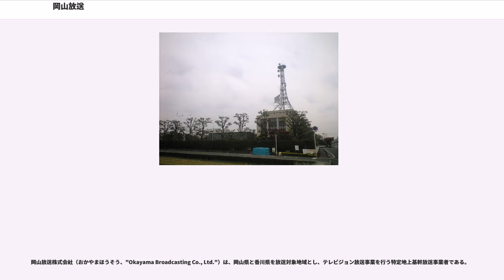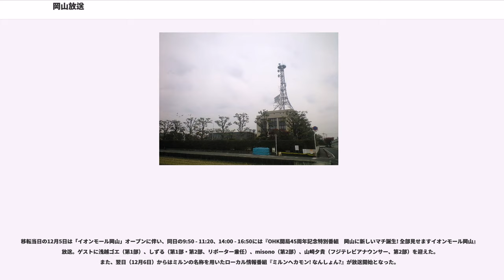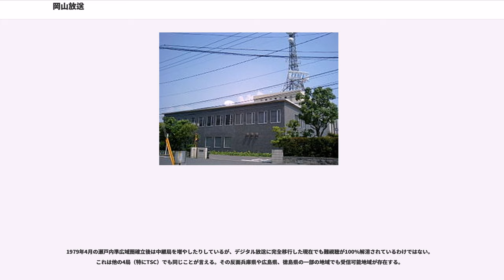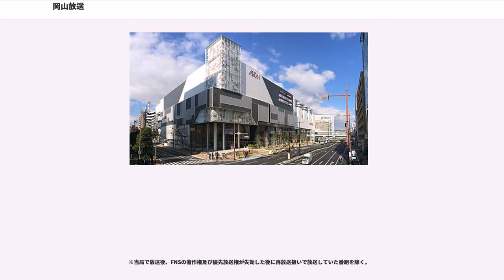岡山放送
カバヤ・オハヨーグループ

岡山放送株式会社（おかやまほうそう、"Okayama Broadcasting Co., Ltd."）は、岡山県と香川県を放送対象地域とし、テレビジョン放送事業を行う特定地上基幹放送事業者である。

略称はOHKで、これはコールサイン「JOOH-DTV」（岡山 27ch）の一部「OH」と、かつての英称であった“Okayama Hoso K.K”の頭文字が由来とされる。1984年3月までの愛称は「テレビ岡山」であった。

フジテレビ系列（FNN・FNS）に属している。リモコンキーIDはキー局のフジテレビ・準キー局の関西テレビ（カンテレ）等と同じ「8」。

ステーションキャッチコピーは「OH!ing」（オーイング）（2017年3月から使用）。

2018年3月31日にスポットニュース番組『THE NEWSα Pick』が廃止になり、フジテレビの月曜から木曜・土曜の20時台の番組と金曜の『金曜プレミアム』が終了時間6分延長し、番組末尾6分がローカルセールス枠へ転換した為、その枠を行使せず同時フルネットを全曜日で実施する系列局でもある。

OHKは2014年12月、岡山市北区下石井に開業した都市型ショッピングセンター「イオンモール岡山」の5階・6階に新たなスタジオとオフィス「ミルン」を設置し、報道・制作部門を本社から移転した。商業施設に番組制作機能を全面的に移転するのは全国初の試みであり、12月1日より先行してローカルニュースをミルンから放送し、イオンのグランドオープン日である12月5日より本格的に運用を開始した。なお、本社はマスターを含め、総務・営業・技術部門がそのまま残る。

ミルン（旧名称：ミルンセンター）は5階にオープンスタジオ「OHKまちなかスタジオ ミルン」、6階に報道・制作オフィスとオープンスタジオのスタジオサブが入居する。スタジオやオフィスにはガラス面が設けられ、一般の買い物客もスタジオでの生放送や番組制作の様子などを見られる構造となっている。

今回の移設に際して、OHKとイオンモールは、西日本の旗艦店舗となるイオンモール岡山を単なるサテライトスタジオとしてだけでなく地域情報の発信拠点として位置付けるために、協働事業展開に関する基本協定を結び、「視聴者と直接触れ合う機会を増やして、番組作りに生かしたい」として、同店の1階、5階にオープンスタジオを設置、情報・報道番組を中心に活用することになった（主に1階は後述のインターネットテレビ用に、5階は通常のテレビ番組用に使用）。また、イオンモールとOHKの協働によるインターネットテレビサービス「hanamachi TV」 をYouTubeに展開し、イオンモールのイベント・商品情報や、OHKの番組案内などを提供している。これは館内にあるモニターでも視聴することができる。なお、昼や夕方のニュースのOHK制作部分や『ミルンへカモン! なんしょん?』などのミルンスタジオから放送している番組や金バク!などのOHK制作番組もhareachi TVで放映している（OHKのテレビ番組だけはYouTubeのharemachi TVチャンネルでは放送しない）。

移転当日の12月5日は「イオンモール岡山」オープンに伴い、同日の9:50 - 11:20、14:00 - 16:50には『OHK開局45周年記念特別番組　岡山に新しいマチ誕生! 全部見せますイオンモール岡山』を放送。ゲストに浅越ゴエ（第1部）、しずる（第1部・第2部、リポーター兼任）、misono（第2部）、山崎夕貴（フジテレビアナウンサー、第2部）を迎えた。また、翌日（12月6日）からはミルンの名称を用いたローカル情報番組『ミルンへカモン! なんしょん?』が放送開始となった。

1979年4月の瀬戸内準広域圏確立後は中継局を増やしたりしているが、デジタル放送に完全移行した現在でも難視聴が100%解消されているわけではない。これは他の4局（特にTSC）でも同じことが言える。その反面兵庫県や広島県、徳島県の一部の地域でも受信可能地域が存在する。

ch番号の頭にVが付いているものは、垂直偏波。

2011年7月24日放送終了時点

比較的受信エリアは広く、福山市など広島県東部や愛媛県東予、兵庫県南西部、鳥取県、高知県のごく一部、さらには系列局のない徳島県北部でも受...